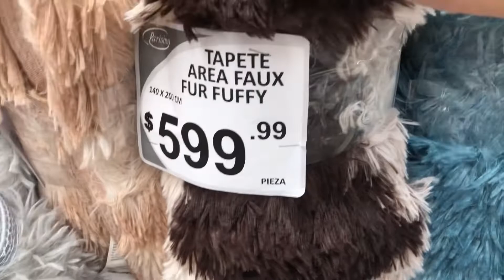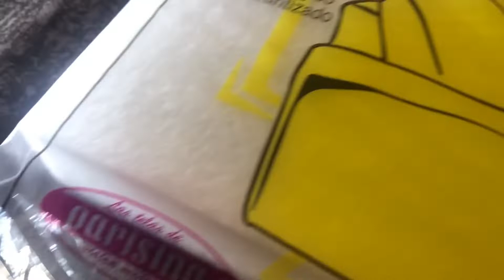Ya tapizamos las sillas con materiales de Parisina.